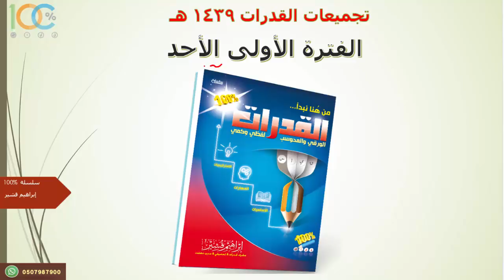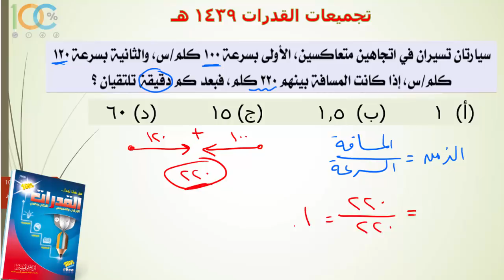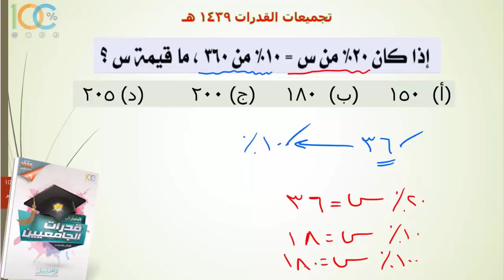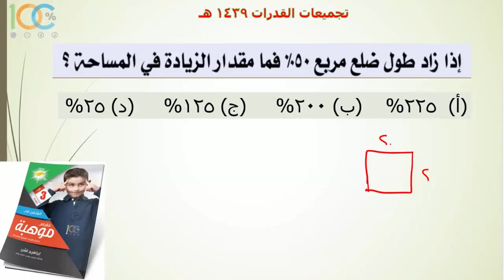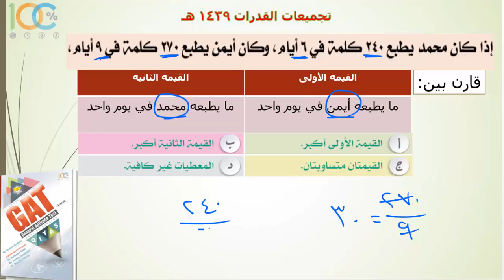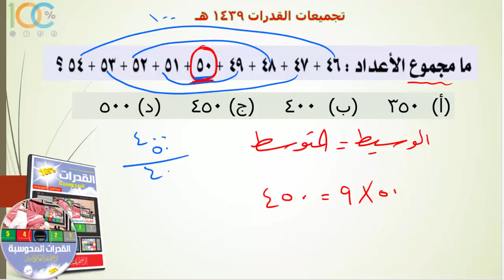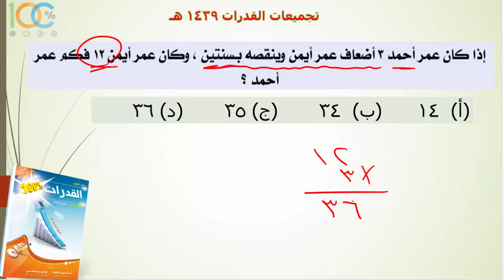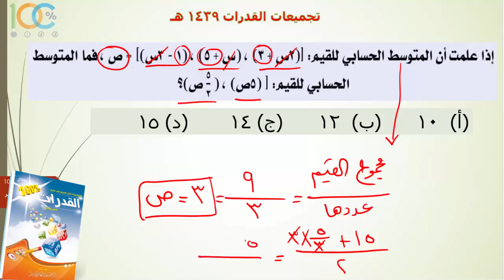تجميعات القدرات 1439 الحلقة 6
تبى نسبة عالية في القدرات؟
جهد بسيط ومعدل مرتفع
طريقك للوصول إلى 100% في القدرات
مالك إلا دروسنا وقناتنا
تجارب الطلاب والطالبات المتفوقين والمتفوقات تقول
هذه دروس مرة ممتازة
من هنا نتفوق في القدرات
طريقك للتفوق في القدرات
معنا تحصل بالتأكيد على أعلى النسب
منتديات المتفوقين والمتفوقات هنا
خلاصة خبرة التدريب للتفوق في اختبارات القدرات